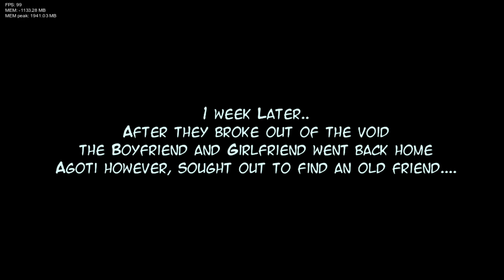Friday Night Funkin' - V.S. Agoti FULL WEEK BUT something different?